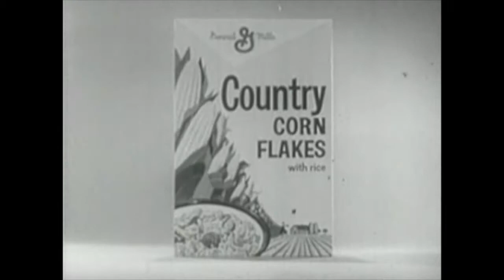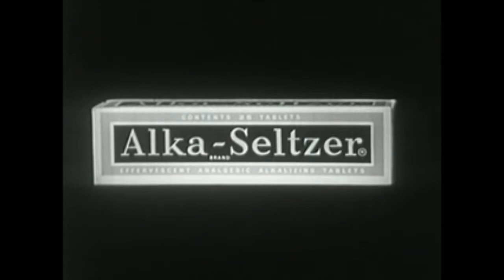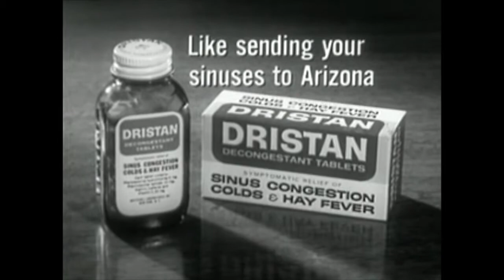CSA - TV Commercials - 1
Enjoy old television commercials.

This video includes ads from Country Cornflakes, Alka Seltzer and Dristan.